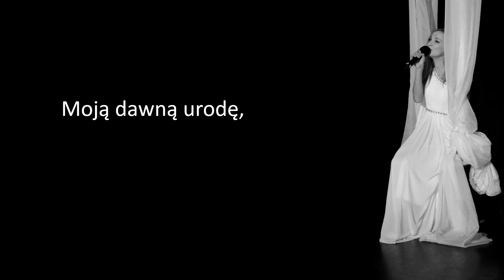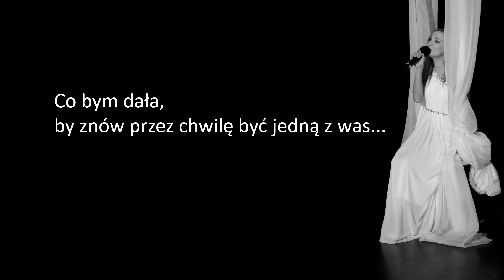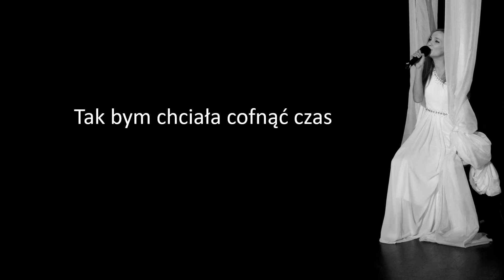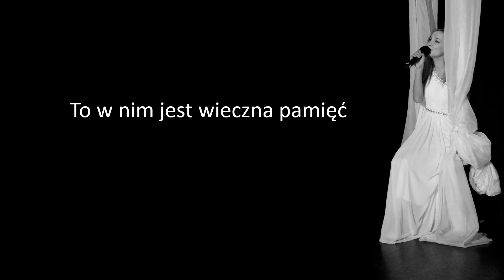"Pamięć" Barbara Gołębiowska (cover)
Karaoke "Sochaczew Rozśpiewany" to zaproszenie do wspólnej muzycznej zabawy. Przypominamy przeboje w wykonaniu sochaczewskich, uzdolnionych wokalistów.